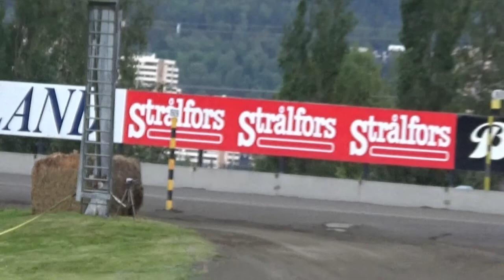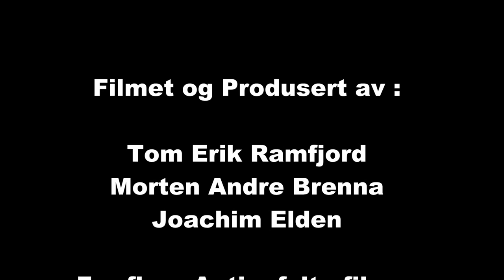BjerkeSprinten 2015 cam 1